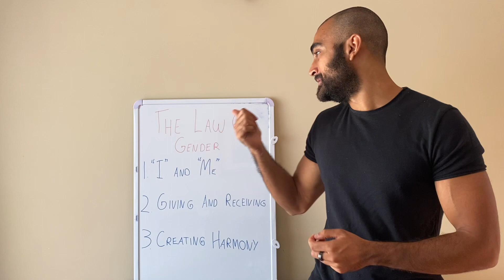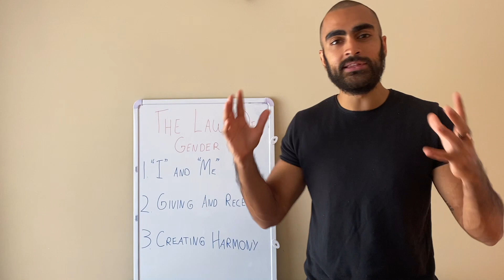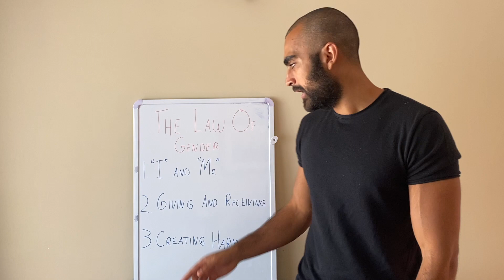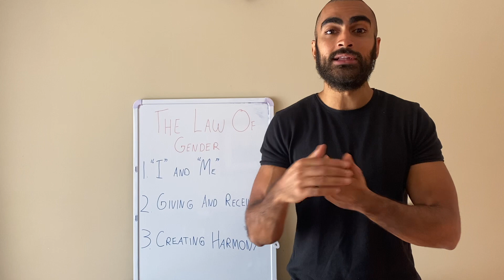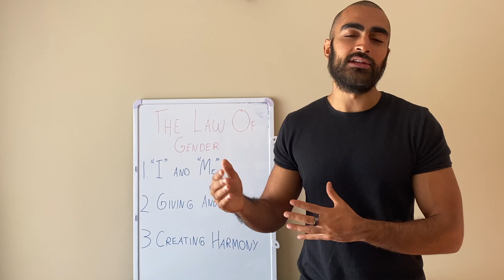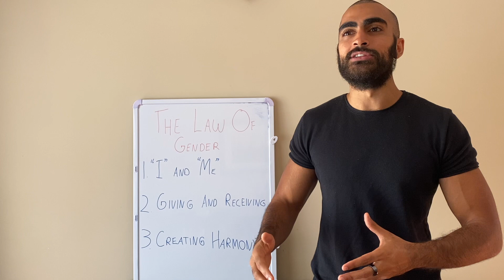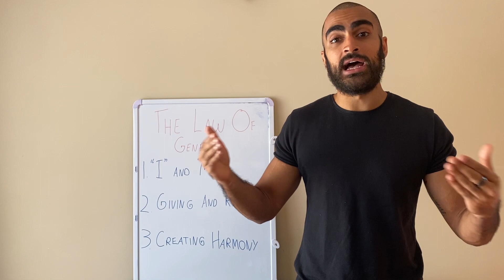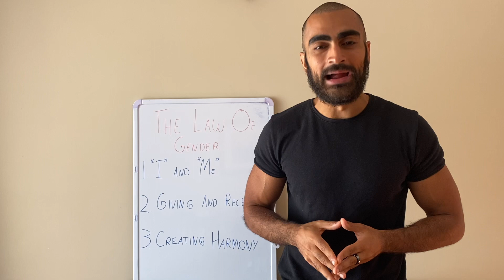KYBALION: The Law Of Gender (Hermetic Philosophy #8)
Implement the law of gender as explained in the hermetic philosophy from the Kybalion.